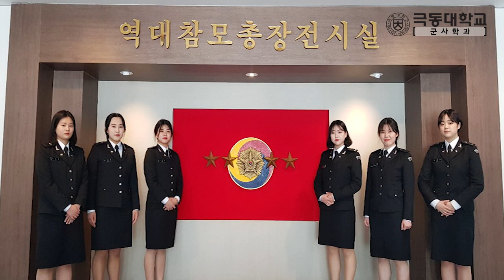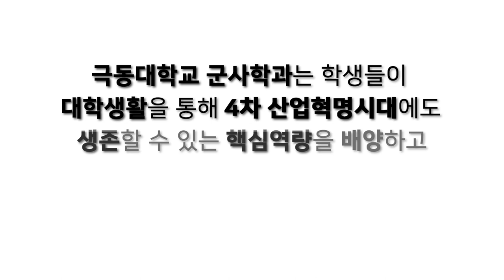[하이틴TV] 극동대학교 - 군사학과 학과소개!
극동대학교의 군사학과 입니다.